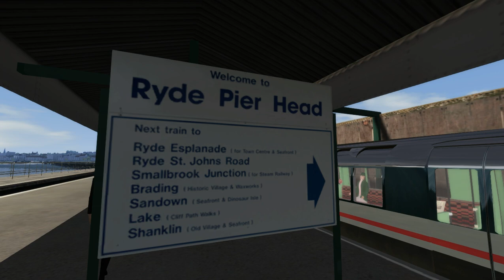Train Simulator 2019 | Class 485 Standard Stock on the Isle of Wight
This is a run on the Isle of Wight route, going from Ryde Pier Head to Shanklin - a distance of 8.5 miles. The train I was driving on this run is the Class 485, otherwise known as 4-VEC. These were ex-London Underground Standard Stock units that - alongside the Class 486 or 3-TIS - ran on the Island Line between 1967 and 1992. They replaced the LSWR Adams O2 class steam locomotives, and were themselves replaced by the Class 483's in 1992. The 483's are ex-1938 tube stock, and they had already been working in London for around 50 years before coming to the Isle of Wight.

For this journey I decided to set myself a challenge. That is, to drive from Ryde Pier Head to Shanklin without the Heads-Up-Display, or HUD. In other words, I decided to try doing what PTGRail always does. Will I pull it off, watch the video to find out?

This is scenario that I made, and you can find it - as well as the Standard Stock - on UKTrainSim. This was the very first DLC I ever bought for Train Simulator, all the way back in December 2013.